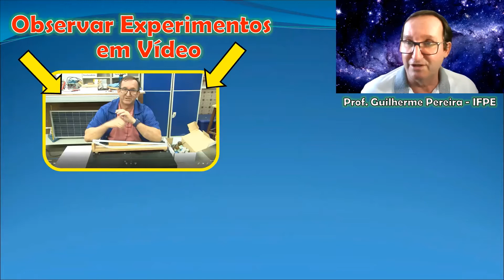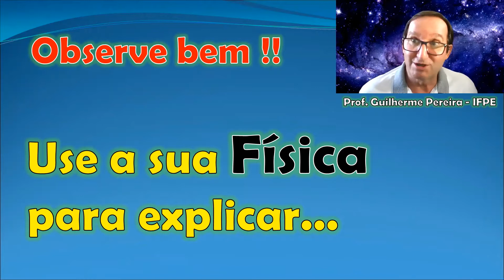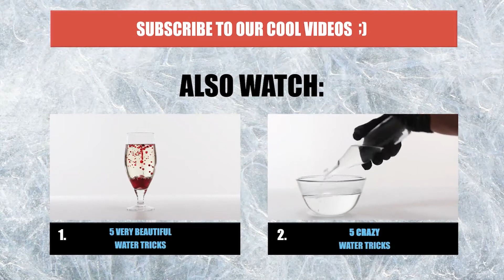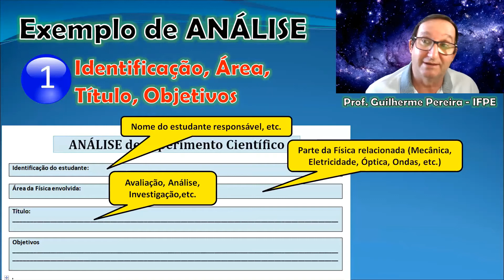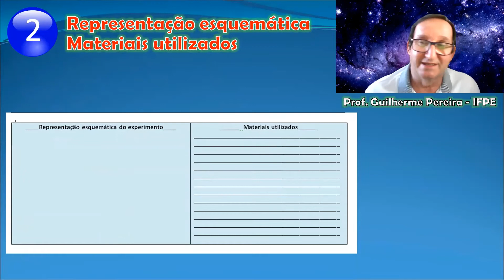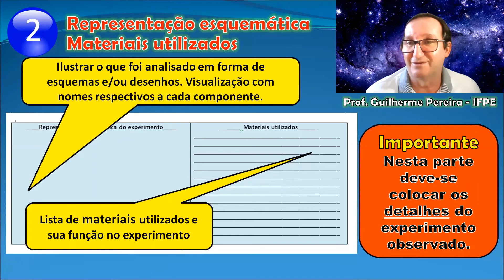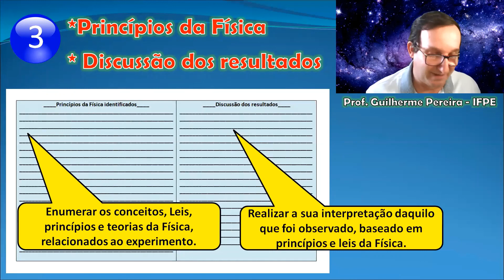9. Experimentos com água